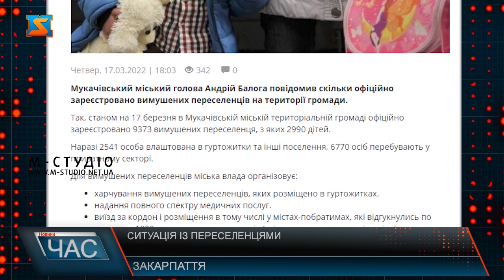Ситуація із переселенцями. Статистика на Закарпатті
Закарпаття з кожним день продовжує приймати все більше і більше переселенців, тих людей хто тікав сюди від обстрілів у нашій області вже близько 200 тисяч. Офіційні цифри наразі наступні:
Ужгородський район - 20 185
Мукачівський район -  23 903
Берегівський район - 5 640
Хустський район - 18 960
Рахівський район  - 8 833
Тячівський район -10 061
Щодо міст Ужгорода та Мукачева, то тут ситуація наступна: Ужгород 30 000, Мукачево +- 10 000. Також, особи, які приїхали на Закарпаття, і розмістилися без допомоги влади, тобто не реєструвалися приблизно 80 тисяч. Про офіційні цифри звітують і самі міські голови, на одному з провладних ресурсів краю, днями з’явилася інформація, стосовно Мукачівської ТГ, Так, станом на 17 березня в територіальній громаді офіційно зареєстровано 9373 вимушених переселенця, з яких 2990 дітей. У Мукачівському районі майже  24 тисячі, в Ужгородському трохи більше 20 тисяч.В ужгородській міській раді звітують про поселення у обласному центрі: є кількість тих, хто реєструвався через «Совине гніздо»  - майже 14 тисяч станом на 20 Березня. Понад 5 тисяч тимчасово проживають у школах,  гуртожитках, спорткомплексах. Скільки у приватному секторі - точної цифри нема. Але говорять про не менш як 30 тисяч загалом в Ужгороді,  разом усіх. Вже 12 березня від ужгородського міського голови було опубліковане звернення, у якому йшлося, що місто більше не має можливості приймати вимушених переселенців, усім хто звернувся до міської ради, чи волонтерів надали необхідну допомогу.Постає питання чому між двома майже однаковими містами колосальна різниця, і великий відрив по кількості розміщених. Погана організація роботи на владному рівні? Не бажання нести витрати? Допомогти? Або ж для когось головне забезпечити людей у такий скрутний час найнеобхіднішим, а не гра в політику? Вкрай важливо допомагати, особливо зараз, коли десятки тисяч наших співгромадян вимушені покидати свої домівки під звуки сирен, обстрілів та бомбардувань. Проте напевно навіть можна відкинути цифри, і подивитися на реальність та організацію роботи, щодо переселенців. Потяги, якими евакуюються люди на Закарпатті, їдуть і через Мукачево, проте на цій станції виходять тільки одиниці, вже на станції Ужгород переселенців тепло зустрічають волонтери, дають найнеобхідніші консультації, годують, допомагають поселитися або ж відправляють комунальним транспортом – безкоштовно до кордонів. Люди кажуть втратили свій дім, але знайшли прихисток у безпечнішому місці – приїхали до Ужгорода. Там, де абсолютно чужі люди готові обігріти, нагодувати та дати місце для ночівлі. Тут на людей реально чекають! «Дельфін», «Совине гніздо», «Юність», «Буревісник» - це тільки мала частина закладів та комплексів, де допомагають людям. До прикладу, ті хто живе у комунальних закладах Ужгорода харчується коштом міського бюджету. Ті, хто оселився в Ужгороді, кажуть: місто прийняло їх, як рідних. Тут волонтери, міська влада та небайдужі жителі об’єднали свої зусилля задля допомоги переселенцям. По всій країні громади розміщують переселенців в школах та дитячих садочках, будинках культури та інших закладах. Їх селять в актових залах, класах для груп подовженого дня тощо. Вчителі й директори закладів організовують процес поселення, допомагають на місці. Подекуди на харчоблоках працюють кухарі, які готують та видають сухпайки в дорогу. Тому було вирішено віддячити громадам, відшкодувавши принаймні комунальні витрати.Відшкодовуватися будуть витрати на комунальні послуги, що надані з 1 березня 2022 року. Для отримання відшкодування громадам достатньо подати заяву до військової адміністрації та чеки або скани, які підтверджують оплату комунальних послуг.